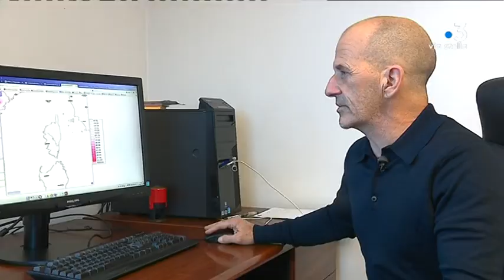En Corse les incendies hivernaux deviennent récurrents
Une cinquantaine de départ de feu en plein mois de février, le chiffre est énorme mais faut-il encore s'en étonner ? Pas vraiment depuis les années 90 des incendies hivernaux frappent la Corse ... S'ils ne sont donc pas exceptionnels , les changements climatiques pourraient en revanche augmenter leur fréquence

Intervenants - Colonnel Bruno Maestracci
Directeur du SIS 2A / Patrick Rebillou
Météorologue pour Météo France

Equipe - Stella Rossi / Franck Rombaldi